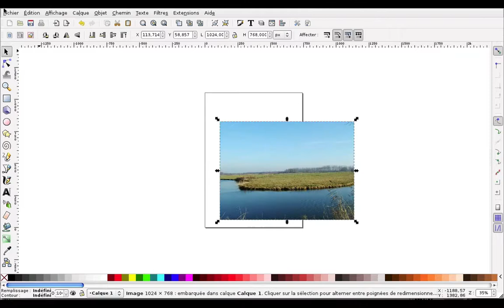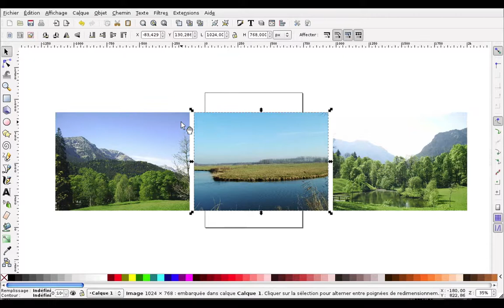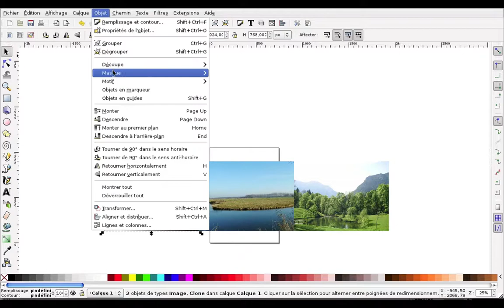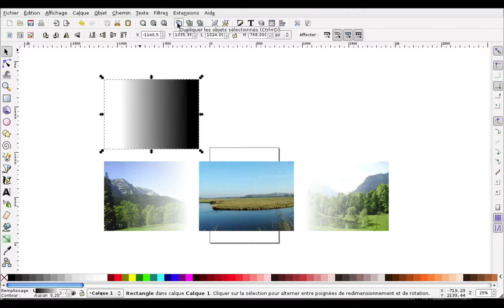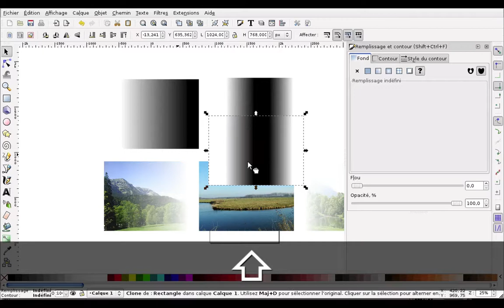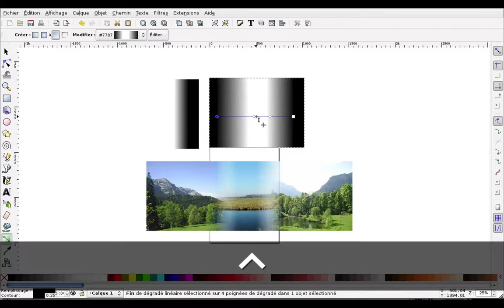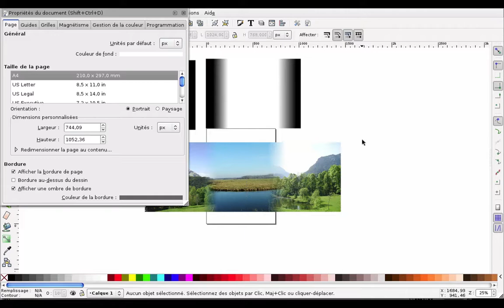masque opacité dans inkscape